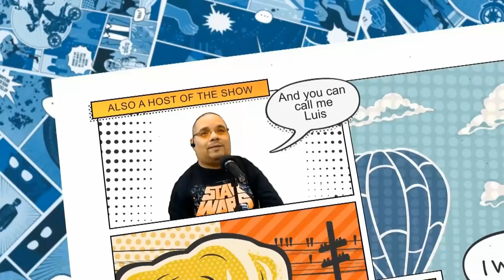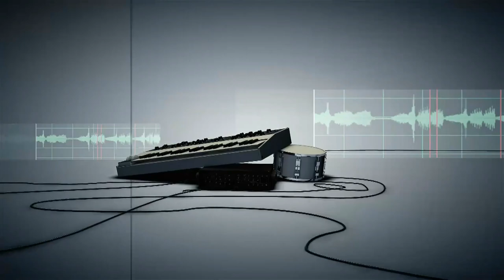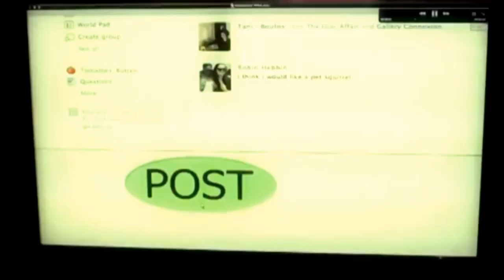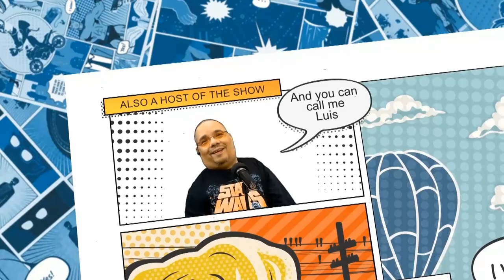Nerd A Rican - Season 1 Ep 25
Today We speak about which is better book or movies, Which comic or book you would like to see on the screen. Also which movie that came from a book was a good one.